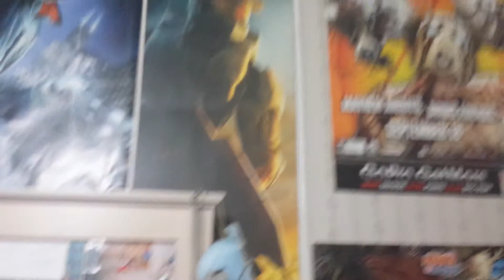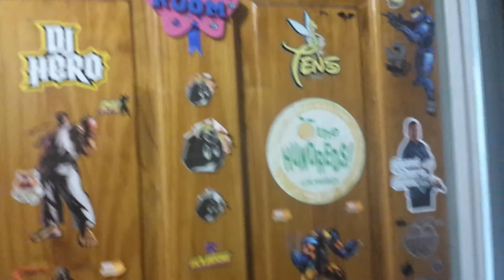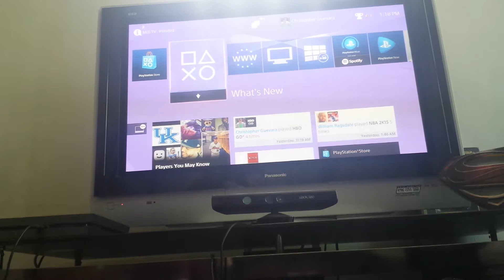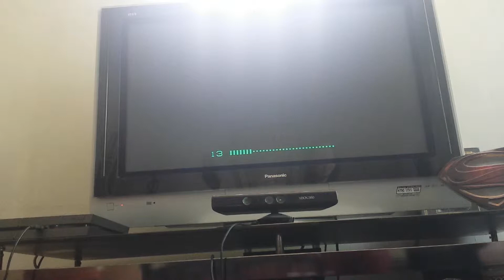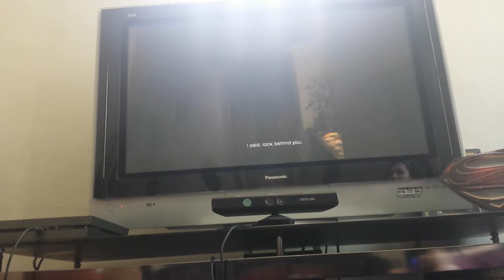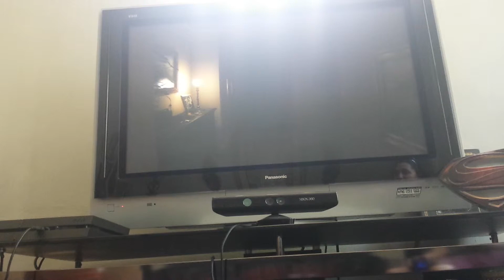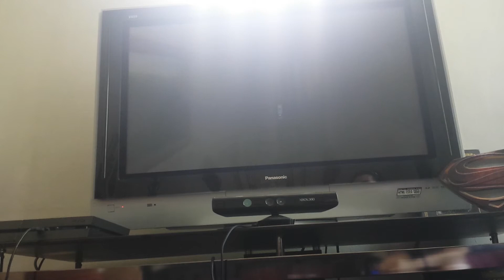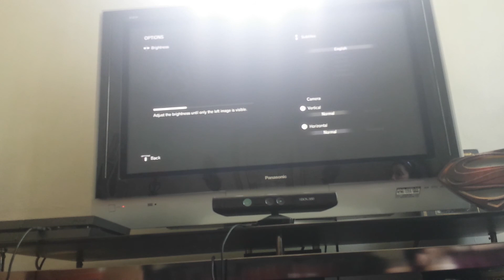P.T. it's a scary game